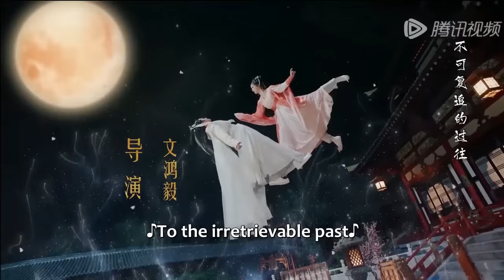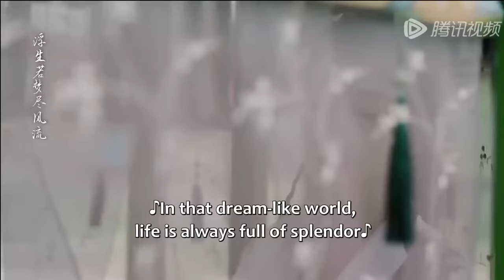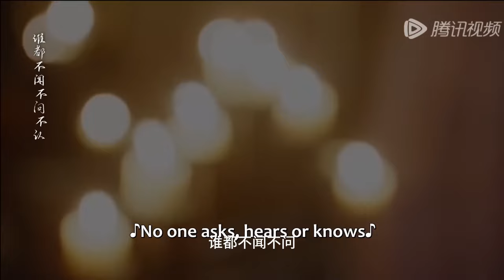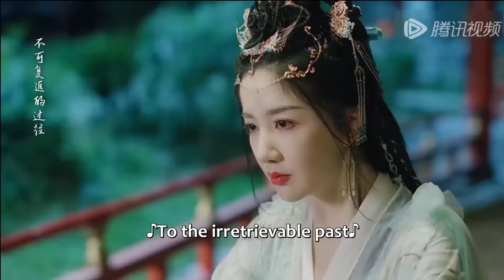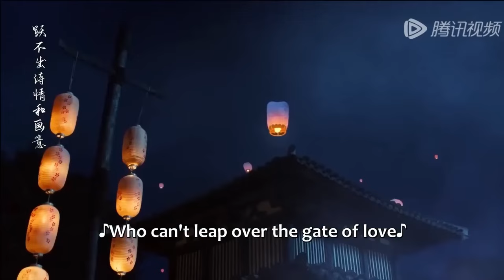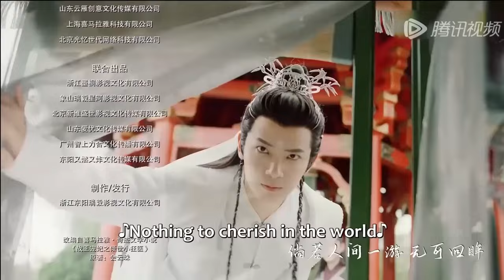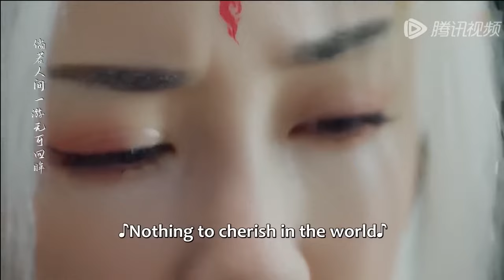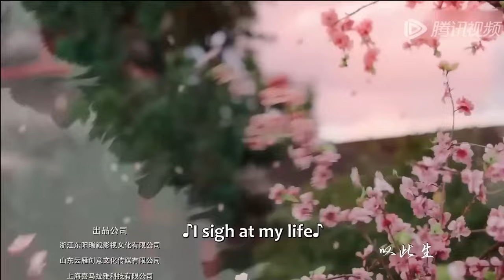【Full Version】双面战神恋上绝色小神医！穿越变最不受宠的公主，却意外成了王爷的倾世宠妃！【倾世小狂医 Little Mad Doctor】最新短剧全集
剧名（Drama Name）：【倾世小狂医 Little Mad Doctor】

医科大学生楚惊鸿意外进入异世变苦命公主，只有积分满了才能回归现代，为回现实世界，惊鸿化身辛勤打工人在异世治病救人攒积分，可前有高冷帅气厂公围追、后有无敌战王堵截……
☞主演：  陈欣予 吴俊余 甘望星 乌日丽格 康汐 李景泽
Medical college students Chu Jinghong accident into a different world of bitter princess, only full of points to return to modern times, to the real world, Jinghong incarnation of hard workers in the other world to save points, but before the high cold handsome factory public encircling, after the invincible battle king intercept...
☞ Starring: Chen Xinyu, Wu Junyu, Gan Wangxing, Wu Rili, Kang Xi, Li Jingze